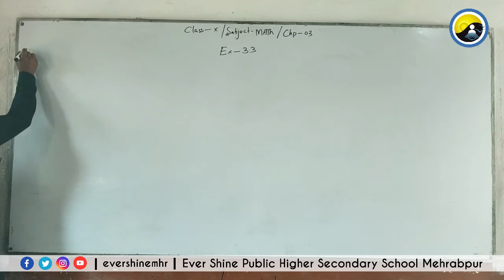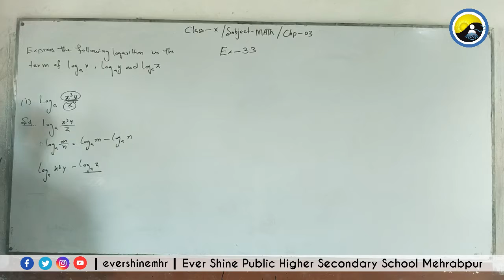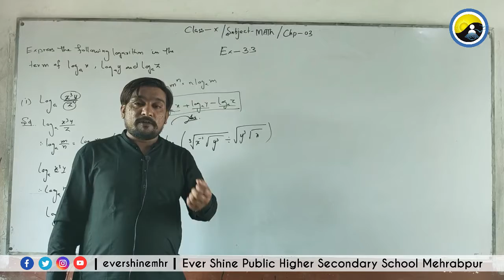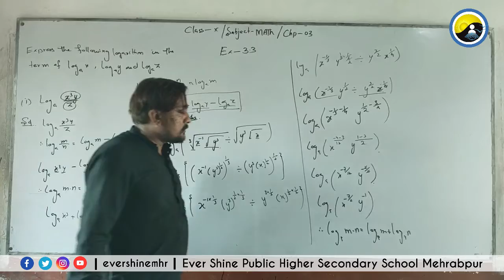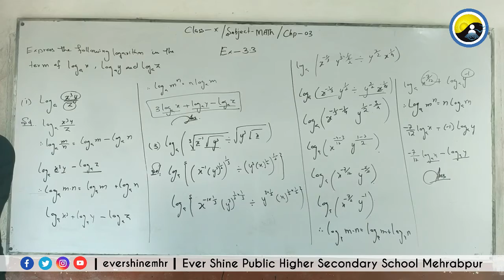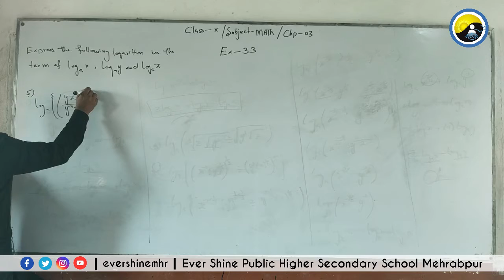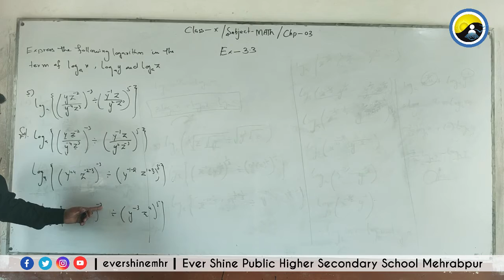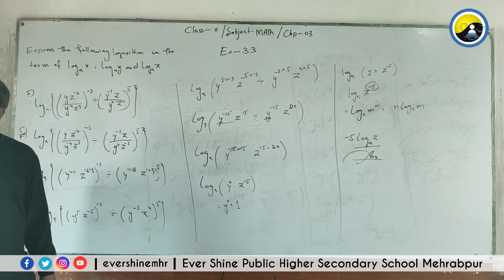Class Matric | Mathematics | Lecture No:32 | Exercise 3.3